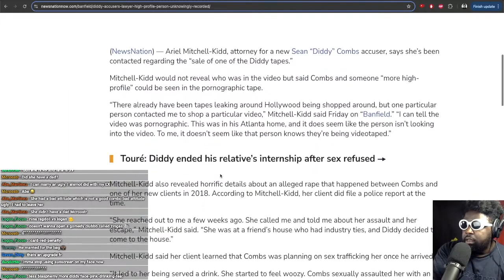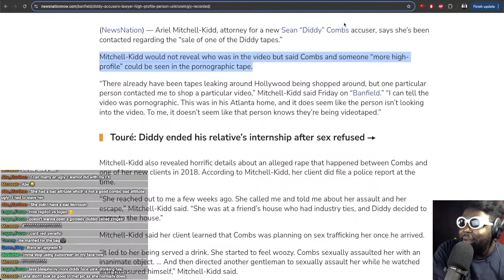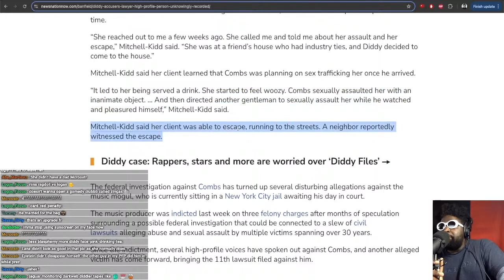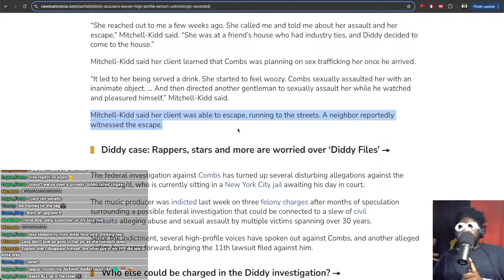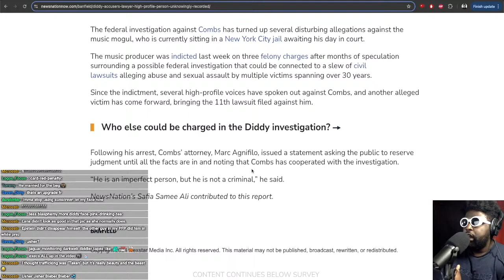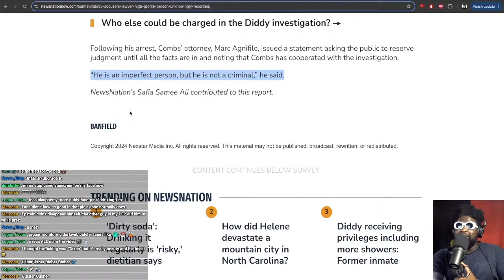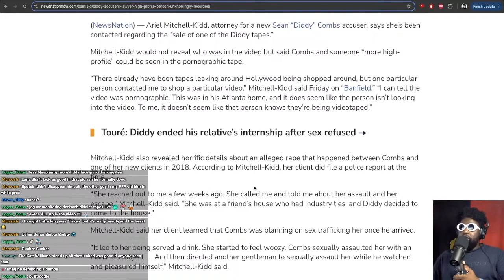Diddys 'freak off' tapes shows a CELEBRITY MORE HIGH PROFILE THAN MOGUL according to lawyer